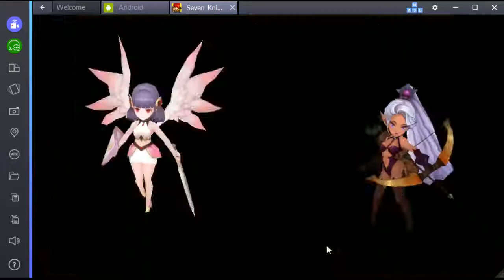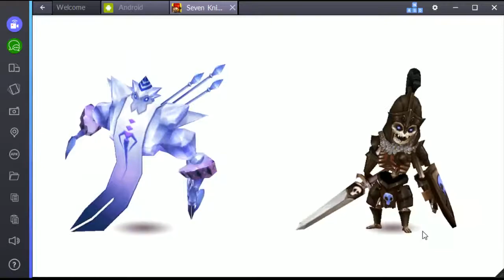[Mobile] Seven Knight #27 [ริน - ผสม 5ดาว 2คู่ / 3ดาว 6คู่!!]